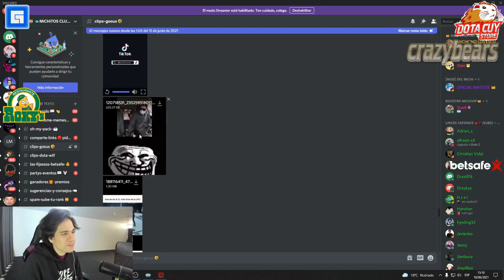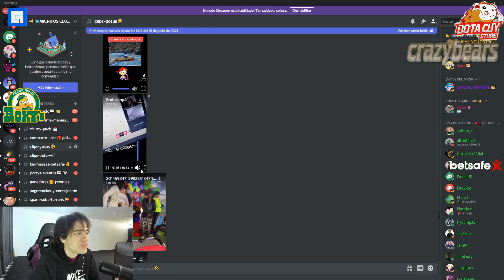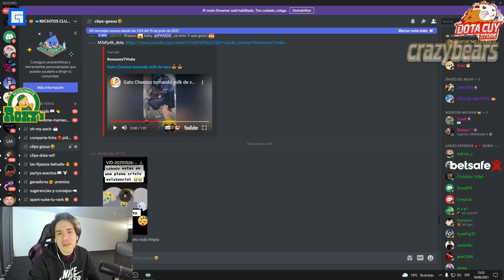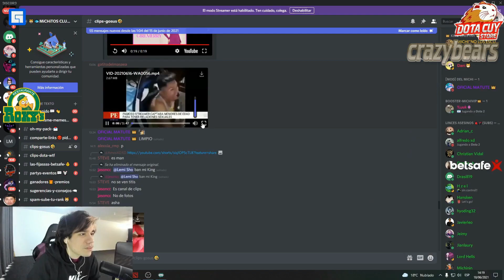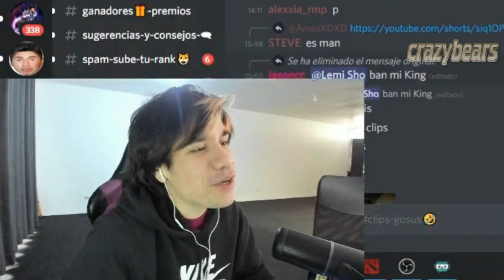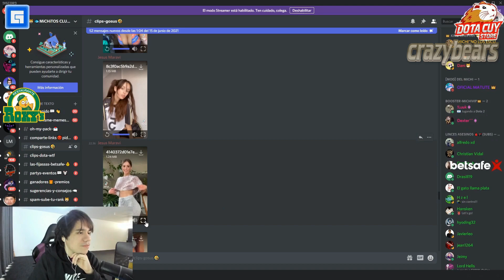MISTICO MIRANDO CLIPS | 😏QUE TAMALAZO - LE PONGO UN 10 😏 | 🤣'PARTE 11'🤣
CREDITOS